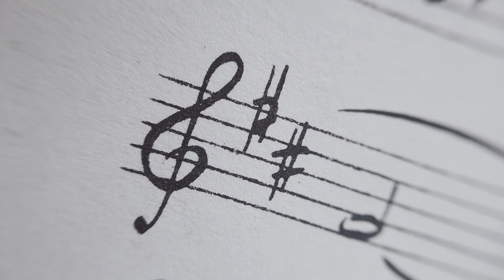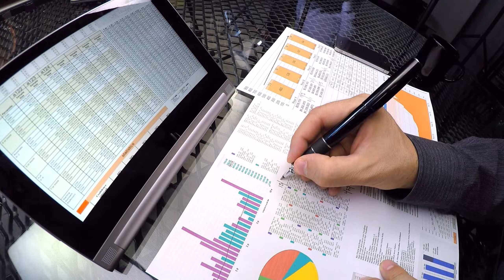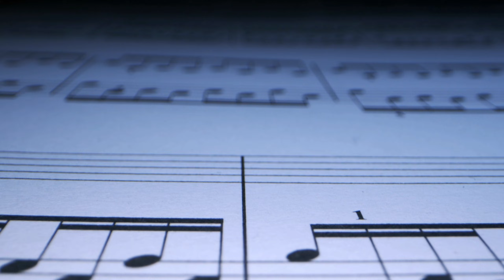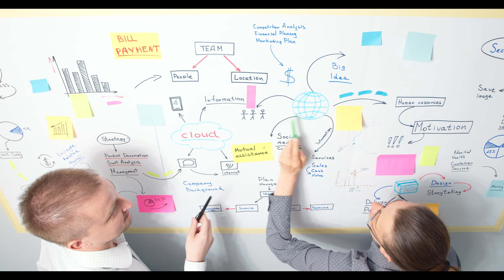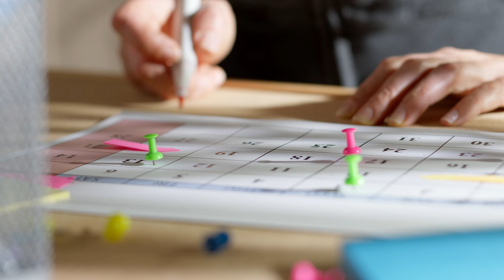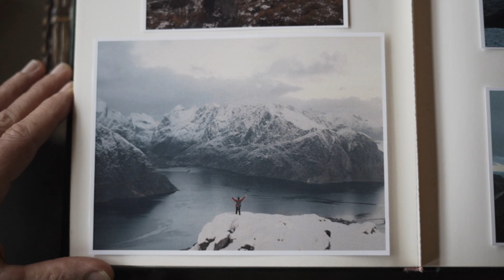Learning Music Rewires Your Brain for Intelligence | Neuroscience Explains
Learning music permanently rewires your brain in ways neuroscience is only beginning to understand. It doesn’t just make you creative—it builds intelligence, cognitive reserve, and long-term brain resilience.

Studies from Harvard, Stanford, MIT, and Northwestern reveal how musical training strengthens executive function and language processing while protecting your brain from cognitive decline. If you ever played an instrument—even briefly—your brain is fundamentally different. And smarter.

In this video, you'll discover:
→ Why musicians have an "8-lane highway" connecting brain hemispheres
→ The social superpower that lets you detect lies and read emotions
→ How 6 months of practice creates changes lasting 40+ years
→ Why musicians have 60% lower dementia risk
→ The simple rule: Consistency beats intensity

Does learning music make you smarter? Is it too late to start again? What happened to your brain when you quit? This video answers all of these questions with neuroscience.

🧠 CHAPTERS:
00:00 - Your "Failed" Instrument Upgraded Your Brain
00:47 - The 8-Lane Highway (Corpus Callosum)
02:20 - The Social Superpower
04:09 - Why This Works (Scientific Breakdown)
05:25 - The Permanence (Neuroplasticity)

📚 RESEARCH CITED:

Harvard Medical School: Structural brain changes

Northwestern University: Language processing enhancement

Stanford University: Executive function in musicians

MIT: Neuroplasticity timeline